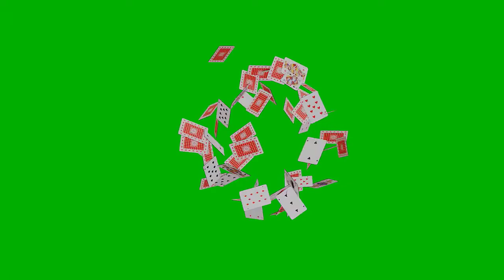[Fun song] "The old maid"; amazing sound quality#singersongwriter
Fun song inspired by the card game.
I have been singing and producing music since my teens.
When I was a student, I worked at a major music production company, producing Latin pop songs.
To date, I have written about 200 songs.

The old maid
Now the Queen is back in your hand.
Gotta let it go by the end
Don’t let it show in your face
Keep walkin’ in your own pace
If you can’t draw a pair, you ain’t goin’ anywhere
The odd queen’s left behind, but that’s what you shouldn’t mind
Ain’t it good to be the last man standing on the stack of cards, face up
Looking at the stars above

Now the queen is gone from your hand
Here comes suspicious mind
What goes around, comes around
Make sure it won't let you down
Looking back, when you were here
Looking up, so I shed no tears
One last card, win or lose
Pick a card don't refuse
Yes it's sad to be the
last man standing on the
stack of cards, face up,
looking up so I won't shed no tears

I wish I could play with no guards
Fan the fan that is made of cards
The order is not what you should be blaming
It's always you that should be changing

It was difficult to make a living from music alone, so now I'm working as a salaryman away from the front lines (this was a long time ago).
I hadn't been composing for a while due to work and raising children, but I noticed the existence of an iPhone app called "GarageBand". I decided to give it a try.
In the past, such recordings could not be done without spending hundreds of thousands of yen on equipment
However it can now be done anytime, anywhere, for free.
So we've come to such a world.

favorite artist
The Rolling Stones
Elvis Presley
Lady Gaga
Jose Carreras (Opera)
They are the top performers in their respective genres.
What did these people end up in their positions?
Ultimately, I think it's simply a question of whether or not you put the most emotion into the song.